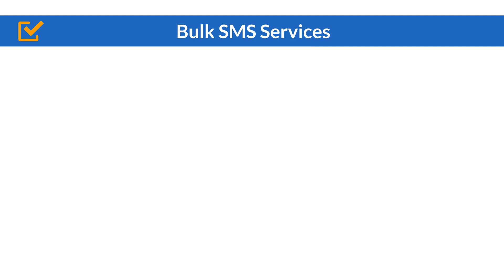✅Get Best Digital Marketing Services For your Business From MOBONAIR |Startup-Pvt.Ltd | 2D Animation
Mobonair provides you best digital marketing services for your business at very affordable price which helps your business and brand to grow faster.